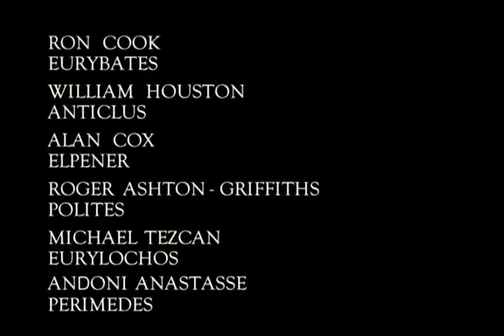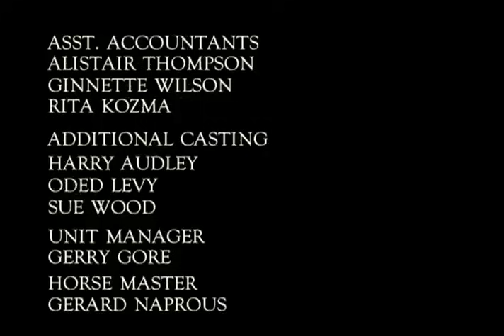The Odyssey (1997 miniseries PART 2) starring Armand Assante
Part two of a two-part miniseries.
The Odyssey (1997 miniseries PART 1) starring Armand Assante

The Odyssey is a 1997 American mythology–adventure television miniseries based on the ancient Greek epic poem by Homer, the Odyssey. Directed by Andrei Konchalovsky, the miniseries aired in two parts beginning on May 18, 1997, on NBC. It was filmed in Malta, Turkey, parts of England, and many other places around the Mediterranean, where the story takes place. The cast includes Armand Assante, Greta Scacchi, Irene Papas, Isabella Rossellini, Bernadette Peters, Eric Roberts, Geraldine Chaplin, Christopher Lee, and Vanessa Williams.

At the 49th Primetime Emmy Awards the series won the award for Outstanding Directing for a Miniseries or Special.